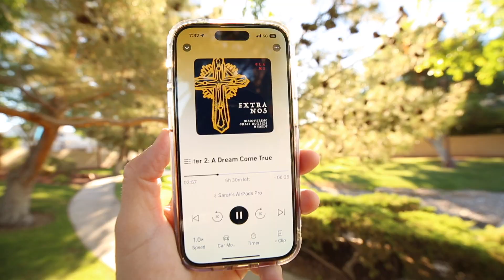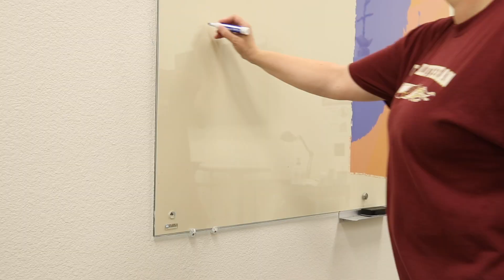🎒 Back to School Vlog 2023 - First Day of Meetings‼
🎒 Welcome Back to School Vlog 2023: Embracing New Beginnings! 📚🌟

Hey there, my wonderful students and fellow educators! 🌸 It's that time of the year again, and back-to-school meetings are in full swing! 🎉 I couldn't be more excited to embark on this journey with all of you. Let's make this school year one to remember! 💪😊

I start my day with a refreshing morning walk to school, surrounded by the beauty of nature. 🌳🍃 It sets the perfect tone for a positive day ahead! And while strolling, I've been tuning into FLAME's incredible new audiobook - such a great listen! 🎧 I can't wait to share its inspiration with my amazing students, as I know it will bring us even closer together on our learning adventure. 📚✨

Oh, and let me share a fun PokémonGO moment – I hatched a 10k egg! 🐣🎮 It's the little joys that add to the excitement of starting a new academic year. 🌟

Speaking of new beginnings, our school has introduced some fantastic changes - keypads at the entry and revamped hallways. Change brings growth, and I can't wait to explore new possibilities! 🚪💫

Our school theme for the 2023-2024 school year is Rooted in Christ based on the following Bible verses:

Therefore, as you received Christ Jesus the Lord, so walk in him, rooted and built up in him and established in the faith, just as you were taught, abounding in thanksgiving.
Colossians 2:6-7

These new floors are definitely going to encourage more tap dancing! 🩰

Today, our first objective is to attend the Opening Worship in the CPAC. 🙏🎉 It's our school's 45th year, and we're celebrating it with pride! The advancement team even got us awesome t-shirts to rock every Friday! 🎂👕 I absolutely love it when the faculty leads us in worship – their passion and dedication are truly inspiring. 💖

Back in the classroom, we have shiny new copiers, and my memory schedules are all set! 📋🖨️ I can't wait to welcome my 9th graders with open arms and open hearts. Remember, my dear students, you belong here, and together, we will create an inclusive and supportive learning environment. 🤗💕

Let's make this school year unforgettable, filled with laughter, learning, and growth! 🌟🎒 To my fellow educators and all the students out there, you've got this! 🌈😊 Here's to a fantastic start and a remarkable journey ahead! Let's soar high together! 🚀🌟